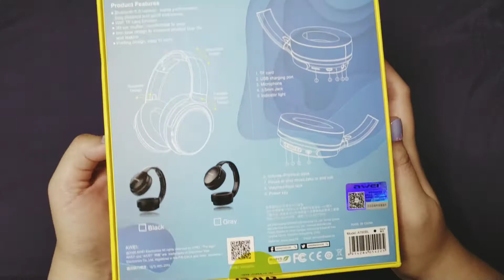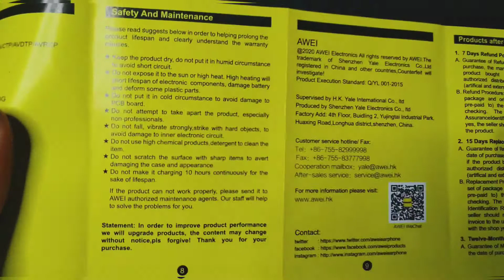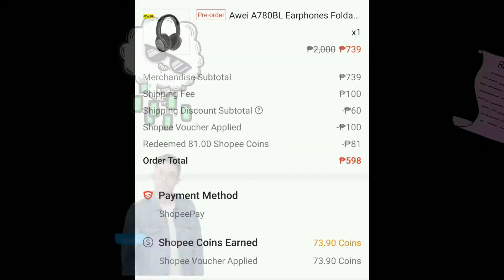Wireless Stereo Headphones Review and Unboxing | Philippines | EyeTriRandomPH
The new Awei AK4 Wireless Bluetooth Headset unboxing and review (Pros and Cons). We have included the details from the manual just incase you lost yours and need any information from it.
Our apologies for the lack of visual for the USB Charging Cord, our bad. LOL. As always, just pause the video on the parts where you need more time to read the description. Enjoy!

**PRICE IS SHOWN BEFORE THE VIDEO ENDS**

Since you like online shopping, save more by using ShopBack to earn Cashback. You can thank me later!

Welcome to MomnBabyEssentials formerly known as EyeTriRandomPH! :D

This channel showcases a mix of product recommendations, food and restaurant reviews, unboxing, product demos, shopping hauls and more!

Happy Viewing! :D

**Nabili namin and mga ito sa Shopee, nakuha namin siya noong nag sale yung mismong seller at may promo code and/or ShopeeCoins pa kami from the app kaya talagang napa baba ng ganun yung price. Wag kayo magtataka kung ibang price na sila ngayon sa app kasi maaaring hindi na on-sale yung product. Umoorder lang kami tuwing may sale or promo para makatipid at para sulit. Lahat ng ipopost naming unboxing/product demo dito sa channel mostly galing sa Shopee at we make sure na on sale at magagamitan ng promo/coins, otherwise di namin mabibili. hehe. isasama namin lagi ang screenshot ng resibo sa video para may proof. :D

**This video was filmed, edited, and published by the owner of this channel. Reproduction without permission is strictly forbidden.